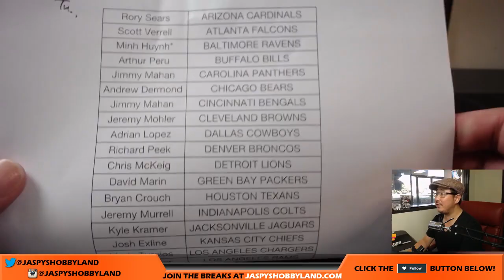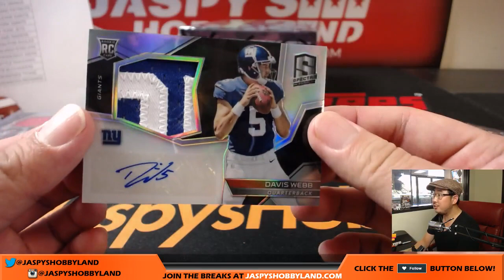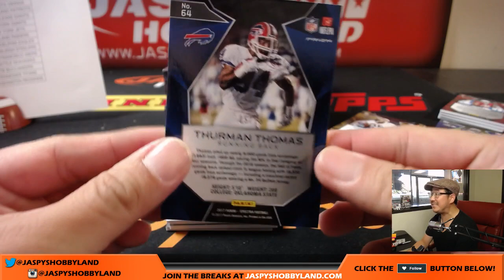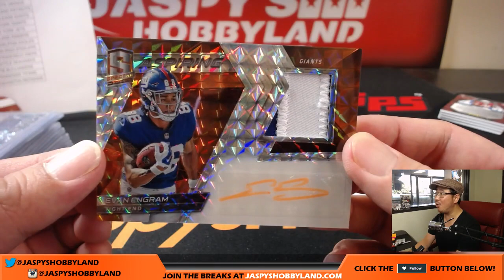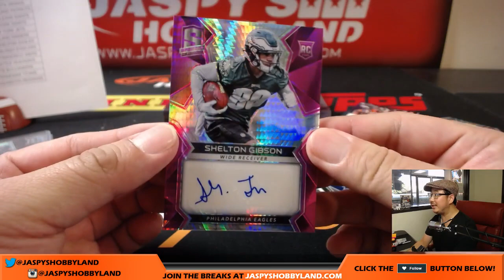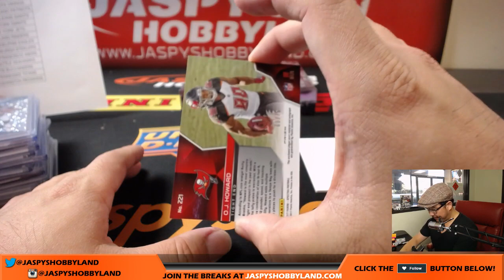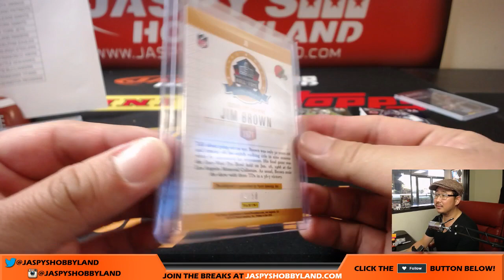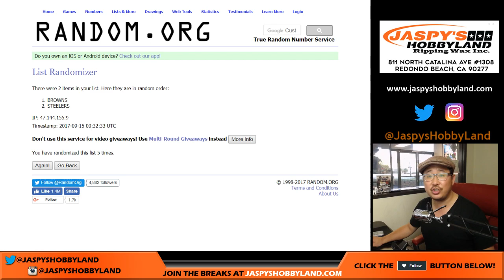Th, 9/14/17 [4Box (1/2) PICK YOUR TEAM] #10 - 2017 Panini Spectra NFL Football